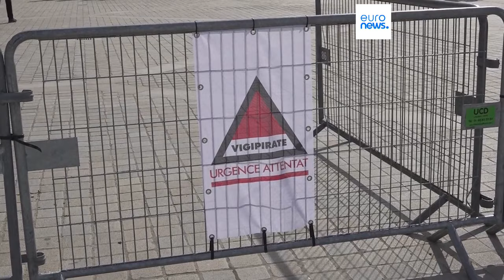Russians urge punishment for those who carried out concert attack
Russian officials urge harsh punishment for those who carried out deadly concert attack.